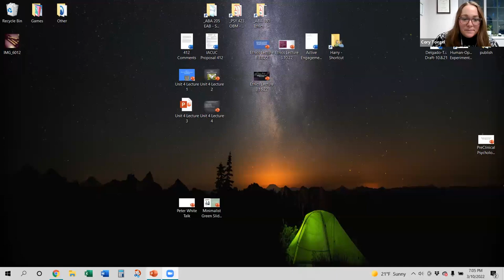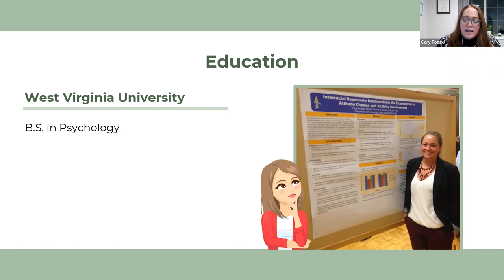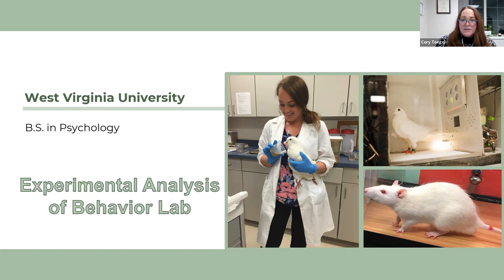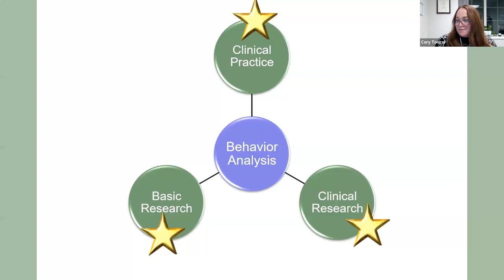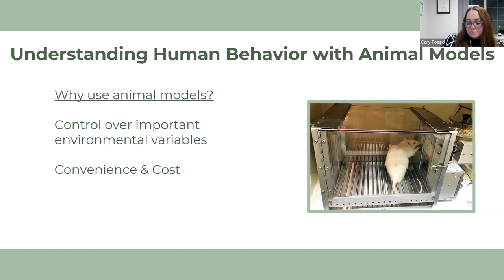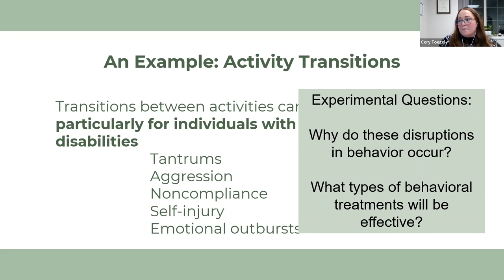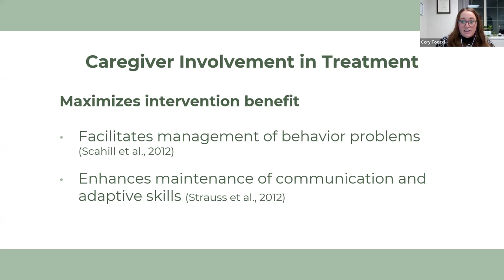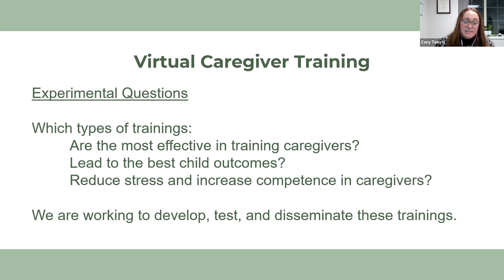Women in Science: Corey Toegel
Dr. Cory Toegel, Professor of Psychological Science at Northern Michigan University, discusses her background, work, and interest in, among other things, providing behavioral services to children with autism and training caregivers to implement behavioral techniques.